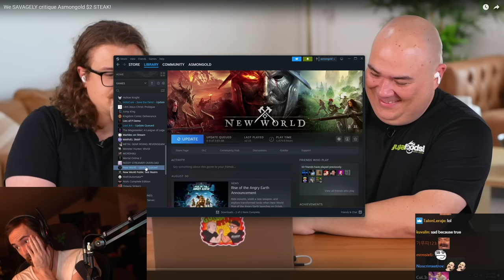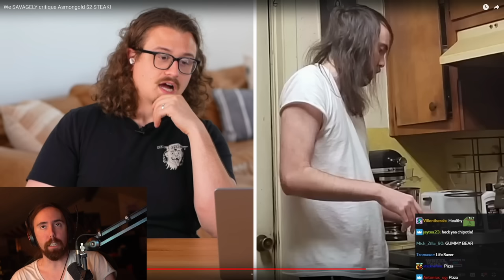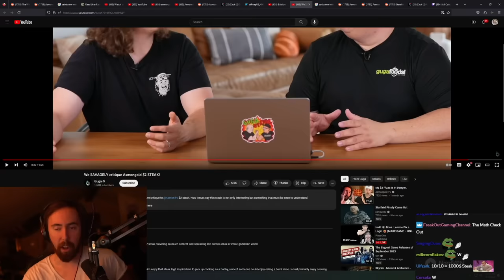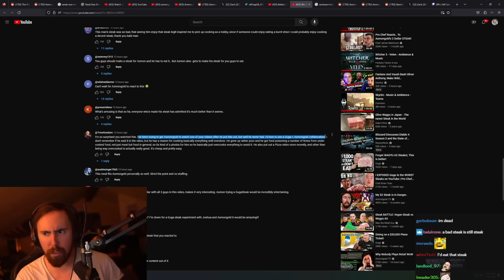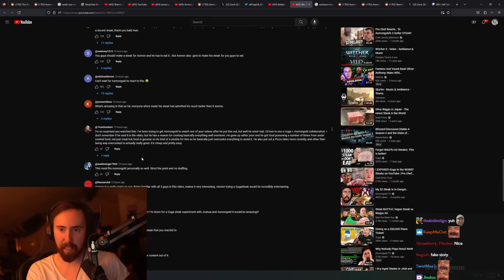Steak LEGEND Reacts to Asmongold's $2 Steak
Steak Legend Guga Foods critiques Asmongold's $2 Steak